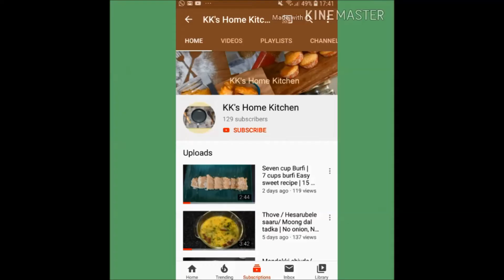Pundi | Kadubu | Rice Dumplings| ಪುಂಡಿ ಗಟ್ಟಿ | Traditional udupi-mangalre recipe | Breakfast Recipe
For Detailed Recipe, Visit out Blog

Pundi is a famous south canara breakfast recipe. In Mangalore and udupi regions if you see  at least once in two week they will serve this as  breakfast. It is also called as "Pundi Gatti".

Traditionally its made with rice, but due to fast life, these days its prepared using Rice rava.  Traditionl Recipe is more tastier than rice rava. It is very easy to prepare and it is very tasty too. If you eat this recipe with coconut chutney or sambar it will be very tasty.

Ingredients Required :
Rice rava - 2 cup
Water - As per the requirement or 40 to 5 cup
Curry leaves - 1 tsp
Grated Coconut - 3/4 cup or 1 cup

ಬೇಕಾಗುವ ಸಾಮಗ್ರಿಗಳು :

ಅಕ್ಕಿ ತರಿ - ೨ ಕಪ್
ನೀರು - ಬೇಕಾದಷ್ಟು
ಉಪ್ಪು - ರುಚಿಗೆ ತಕ್ಕಸ್ಟು
ಎಣ್ಣೆ - ೨ ಟೀ ಚಮಚ
ಸಾಸಿವೆ - ೧ ಟೀ ಚಮಚ
ಕರಿಬೇವು ಎಸಳು - ೧ ಟೀ ಚಮಚ
ಹಸಿಮೆಣಸು - ೨
ಕೆಂಪು ಮೆಣಸು - ೨
ಸಕ್ಕರೆ - ೨ ಟೀ ಚಮಚ
ತುರಿದ ತೆಂಗಿನಕಾಯಿ - ೩/೪ ಕಪ್ ಅಥವಾ ೧ ಕಪ್